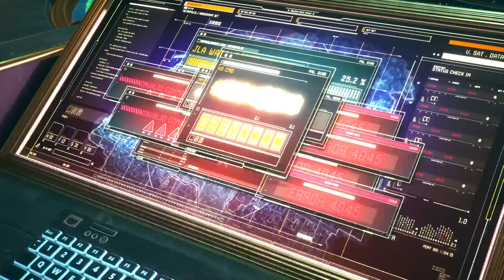Suicide Squad: Kill the Justice League Ep 2 -Thanks Flash] Dang Bats